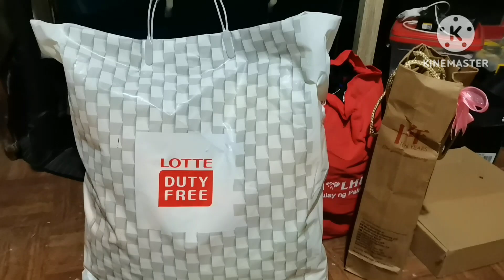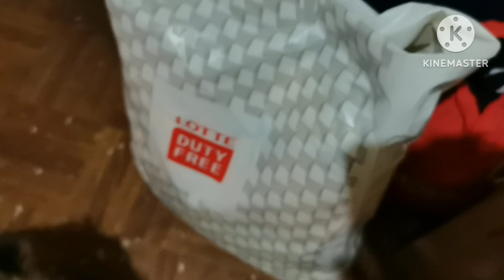Cat and dog friend forever - collection of watch and bonsai matertal